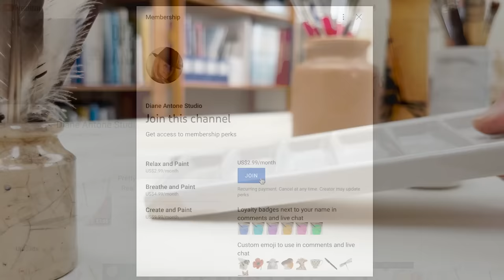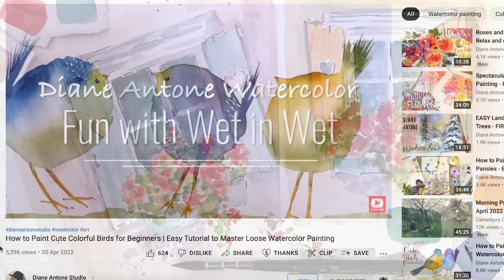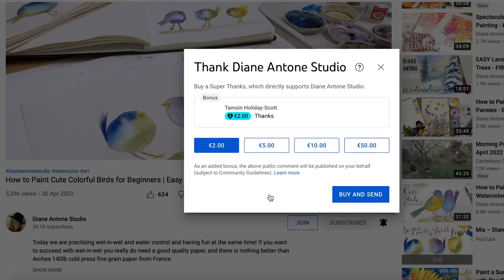Loose Watercolor Poppy Field in Tuscany | Easy Italian Landscape Tutorial for Beginners Step by Step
Today we are off to Italy to enjoy the scenery and do some landscape painting!

We all want to succeed with our landscapes and to do so you really do need a good quality paper, and there is nothing better than Arches 140lb cold press fine grain paper from France – it’s widely available online. I buy mine in sheets from Jacksons because that way it is much more affordable. People don’t always realise how much they are paying for the privilege of a piece of cardboard and a cover to the ready cut paper in the form of a pad or block. Also the loose sheets come with a lovely deckle edge, which is nice to have.

continue reading on my blog...

and download FREE traceable sketches for ALL my painting tutorials

SUPPLIES

FAVOURITE SUPPLIERS